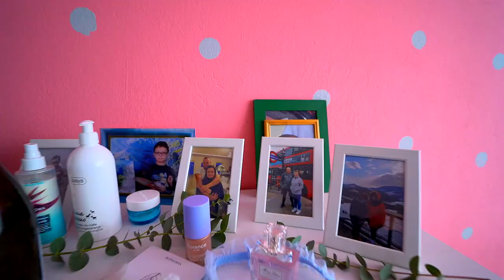Teledysk Trailer Milena i Piotr 2022r WEDDING DAY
FOTO-VIDEO„POSEJDON"
Bardzo wysoka jakość świadczonych usług.

FOTO-VIDEO POSEJDON
To firma składająca się z ludzi mających już wieloletnie doświadczenie w branży ślubno-weselnej . Zgrany zespół jaki tworzymy przenosi się na efekty naszej pracy.
Do każdego zlecenia podchodzimy indywidualnie zawsze z pełnym zaangażowaniem.
Wysoka kultura osobista i pełen profesjonalizm sprawdź nas ...
FOTO-VIDEO„POSEJDON"
Ul. Skrajna 6
09-540 Sanniki